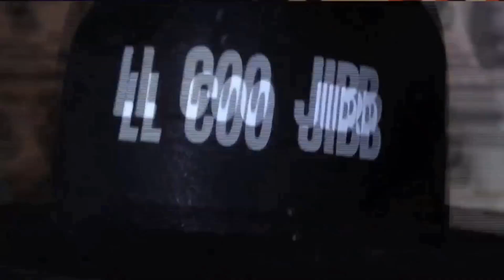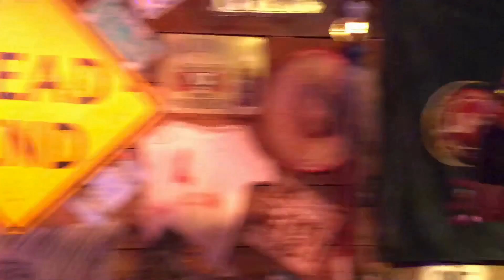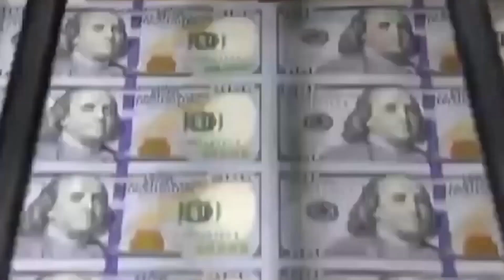Time Out Timmy at Hite's NH - 10.13.18